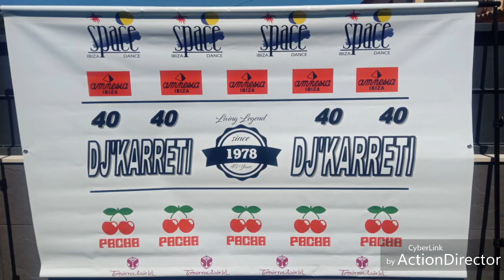Eric Prydz "Opus" mashup Martin Luther King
DDJ-1000 pioneer live remix live mashup Best Dj House Tech